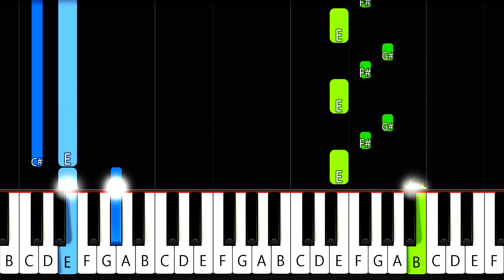Coldplay - MOON MUSiC - EASY Piano Tutorial